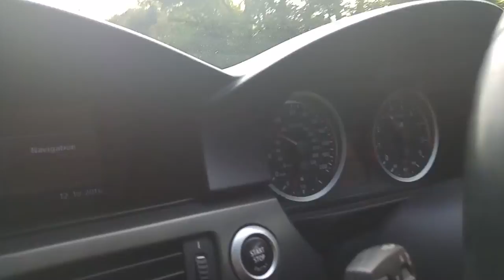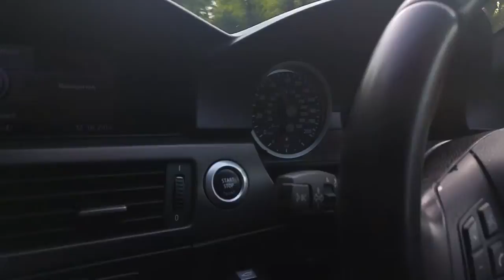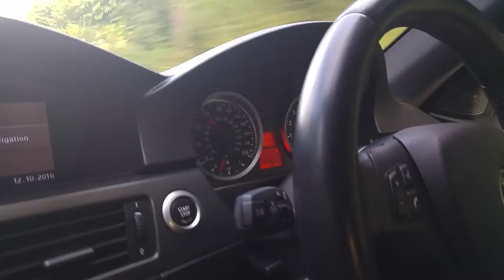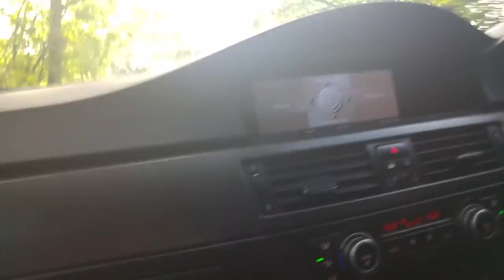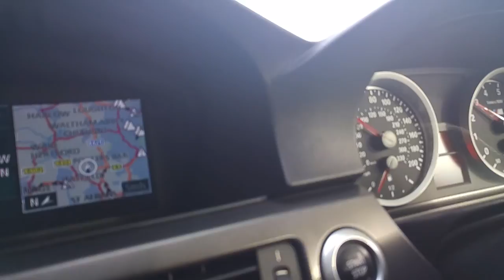Rozgrzewanie M3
Szef kazali silniczek trochę rozgrzać :)